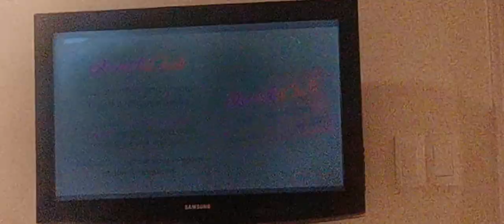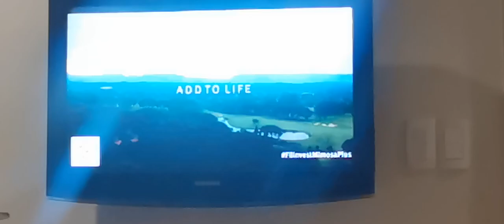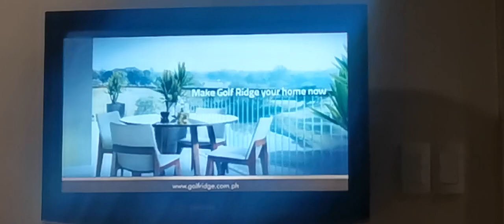Quest Plus is Filinvest Mimosa Plus DIGITAL TV Video